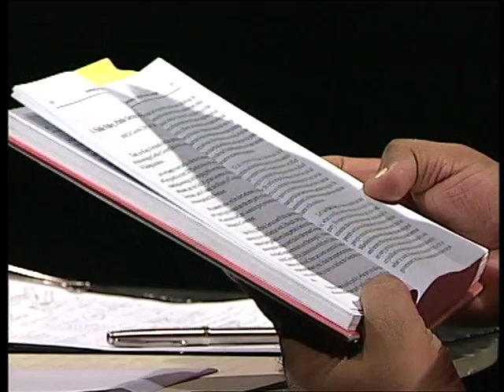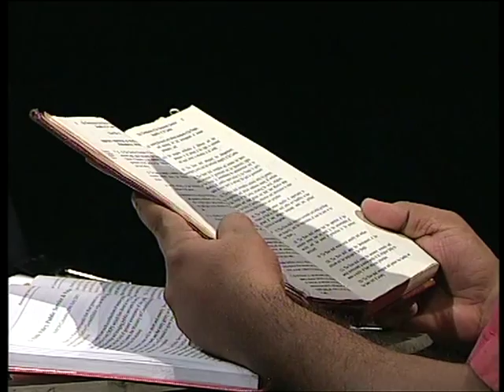CHECK-MATE with Chrishmal - Deshamanya Bradman Weerakoon 04.VOB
CHECK-MATE with Chrishmal - Interview with Deshamanya Bradman Weerakoon

Sri Lanka, having come out of 30 years of a cancerous conflict that sapped the lifeblood of this once glorious nation, must be fast placed back on its way to reaching its pristine glory again; it is for this that many sons & daughters of mother Lanka paid dearly; some with the ultimate sacrifice!

In this endeavour to secure that fresh start, to build a better future for our sons & daughters the National Television (SLRC) has also shouldered the responsibility by presenting CHECK-MATE; sharing stories of the trials & tribulations of some great Sri Lankans who went that extra mile, stayed up that extra hour and achieved "something more" out of their lives.

Every MONDAY - 9pm - simulcast on SLRC "Channel Eye" & "NTV"...

NO UNNECESSARY GOSSIP...PURE, HARD-HITTING & TO-THE-POINT DIALOGUE!!

A NEW SRI LANKA ...together ... WE CAN !!!